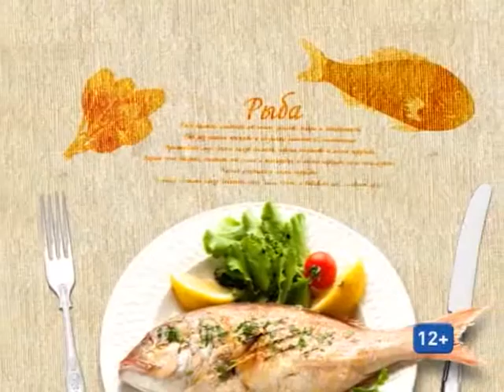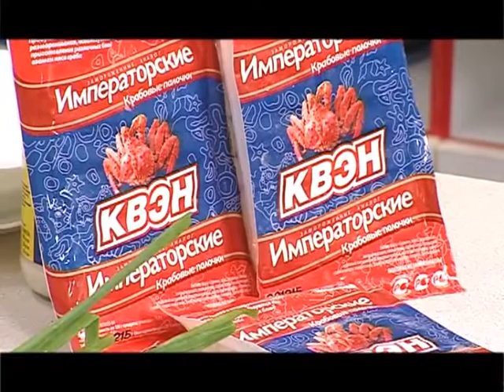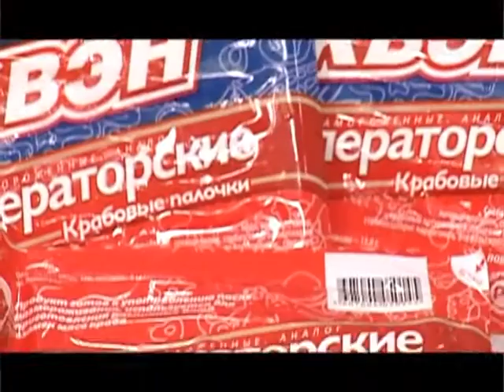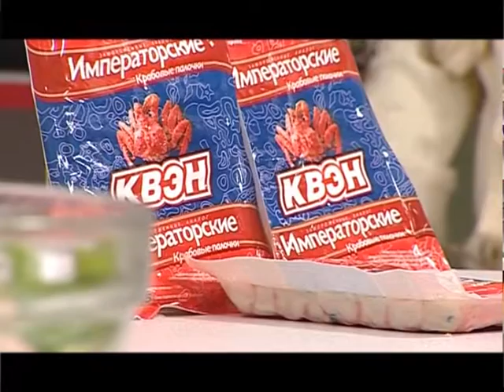ОТВедай. Выпуск от 23.01.2016